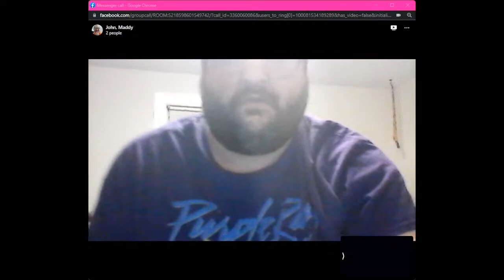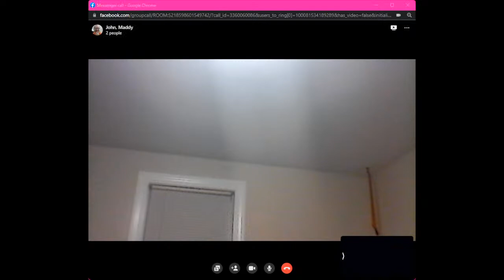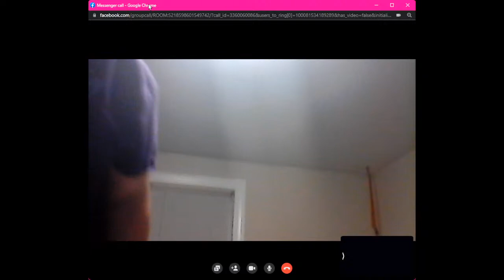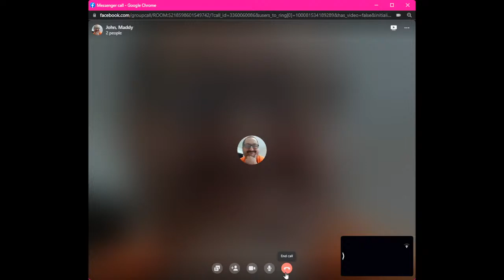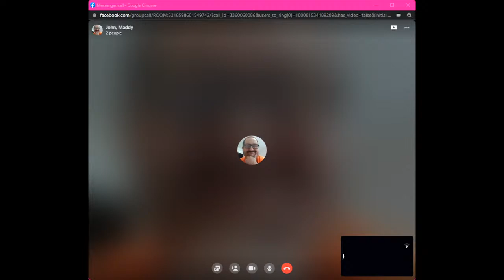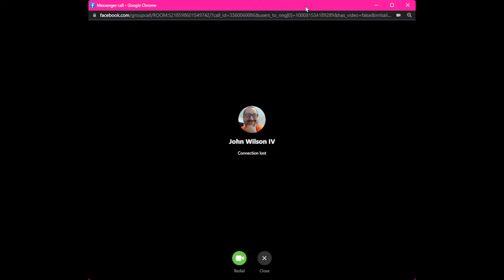Interview with John Wilson Gaming- Convo with a p3d0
John Wilson Gaming-Full Video